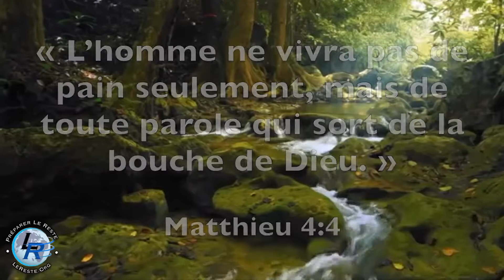Maranatha, Ellen White — le 9 Décembre: De nouveaux cieux et une nouvelle terre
9 Décembre: De nouveaux cieux et une nouvelle terre

Nous attendons, selon Sa promesse, de nouveaux cieux et une nouvelle terre, où la justice habitera. 2 Pier. 3:13.

Les pieds des méchants ne fouleront jamais la terre restaurée. Du feu descendra du ciel et les dévorera –il ne leur laissera ni racine ni rameaux. Satan est la racine et ses enfants sont les rameaux. Le même feu qui anéantira les méchants purifiera la terre. (PE 51).

Le même feu qui avait consumé les méchants purifia toute la terre. Les montagnes, bouleversées, en fusion, dégageaient une chaleur intense, et tout le chaume fut consumé. Alors notre héritage s'ouvrit devant nous, glorieux, splendide. C'était la terre renouvelée. Nous nous écriâmes tous d'une seule voix: "Gloire! Alléluia!". (PE 53-54).

"Puis je vis un nouveau ciel et une nouvelle terre; car le premier ciel et la première terre avaient disparu" (Apoc. 21:1). Les flammes qui ont consumé les méchants ont purifié la terre. Toute trace de malédiction s'est évanouie. Aucun enfer éternellement embrasé ne rappellera aux élus les terribles conséquences du péché. (TS 732).

La mer sépare les amis; c’est une barrière entre nous et ceux que nous aimons. Nos relations sont interrompues par l’océan large et insondable. Sur la nouvelle terre il n’y aura ni mer ni lieu où pénètrent des navires à rames. Dans le passé, beaucoup de ceux qui aimèrent et servirent Dieu furent attachés à leur banc dans les galères, obligés à servir les desseins des hommes cruels et impitoyables. Le Seigneur contemple leurs souffrances avec sympathie et compassion. Grâce à Dieu, sur la terre renouvelée il n’y aura pas de torrents impétueux, ni d’océan profond, ni des vagues murmurantes qui se meuvent sans cesse (MS 33, 1911).

Que tout ce qui est beau de notre foyer terrestre évoque les rivières cristallines et les plaines verdoyantes, les arbres aux feuillages ondoyants et les fontaines vivifiantes, la cité lumineuse et les chanteurs vêtus de robes blanches –ce monde de beauté qu'aucun artiste ne saurait dépeindre, qu'aucune langue ne saurait décrire. "Ce sont des choses que l'œil n'a point vues, que l'oreille n'a point entendues, et qui ne sont point montées au cœur de l'homme, des choses que Dieu a préparées pour ceux qui L'aiment" (RH 11/07/1882).